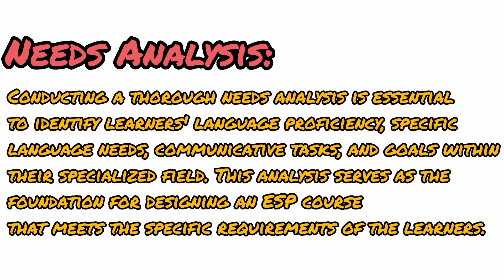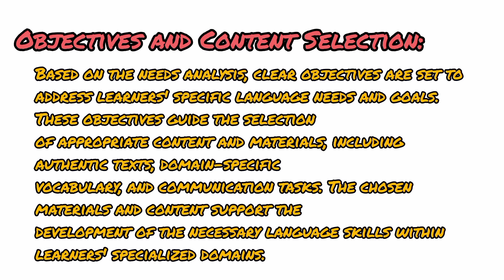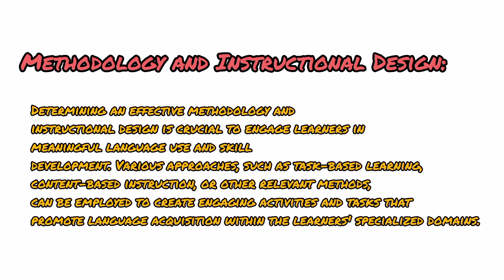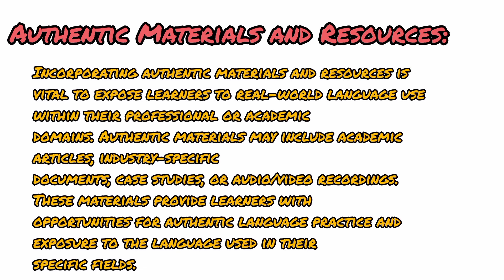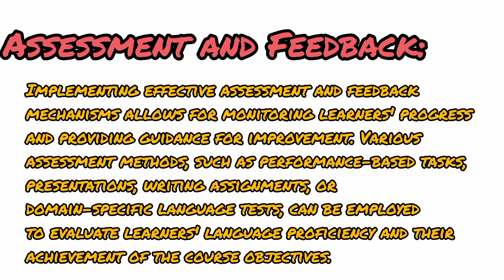ESP course design